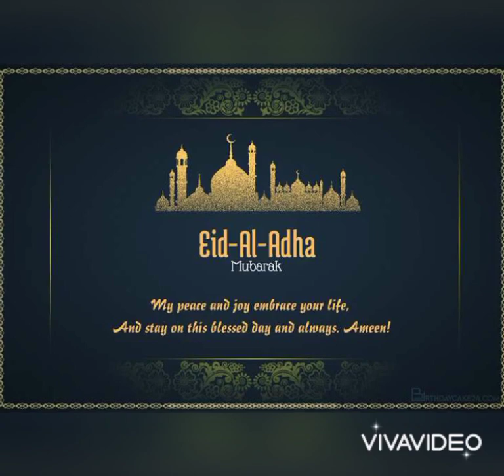Eid Mubarak 🐑🐏 2k21